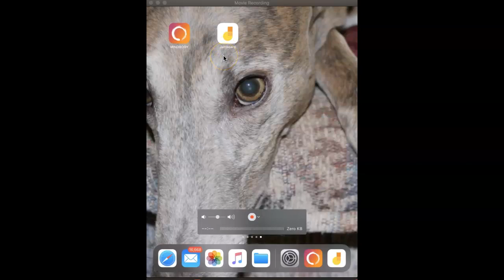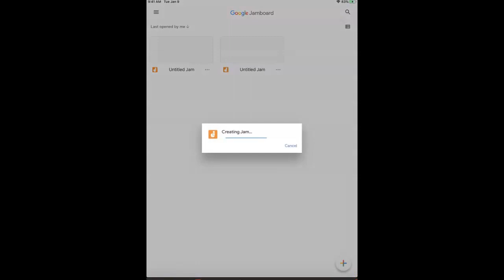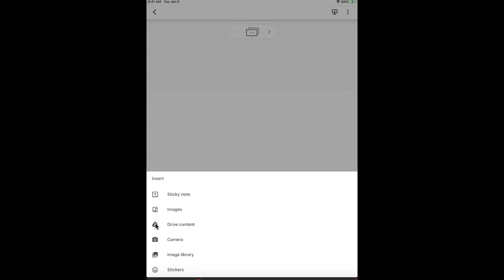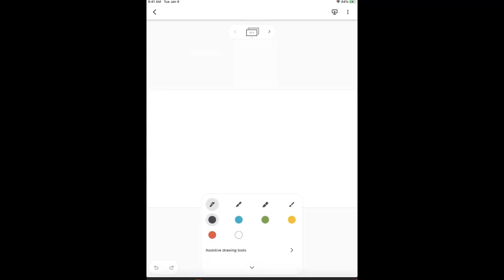Jamboard - Part II (using it on a mobile device)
This is the second part of a two-part tutorial on using Jamboard to create some interactive content for the classroom.  Watch this portion to see how it works with a mobile device.